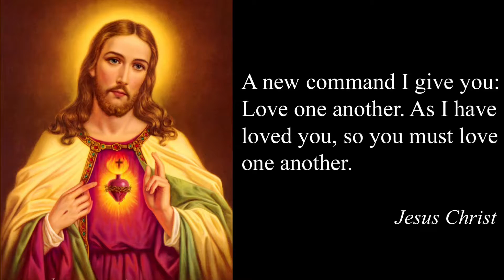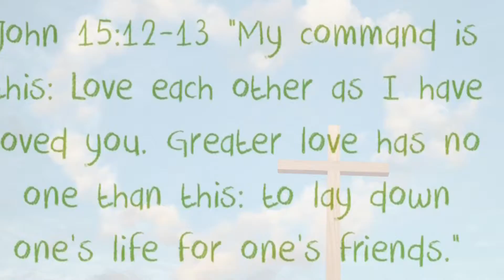Spreading the Love - Kelsey